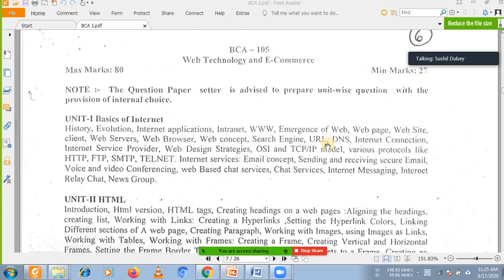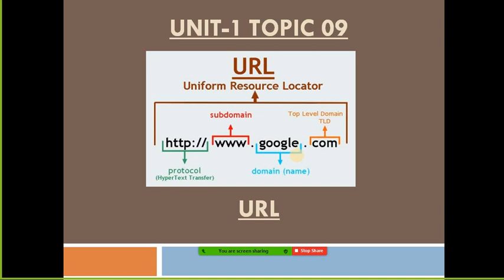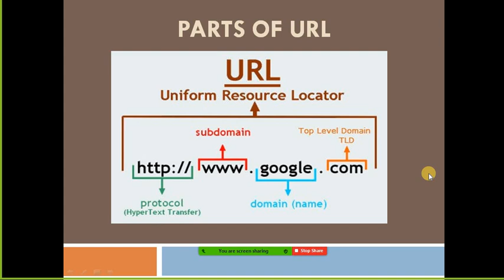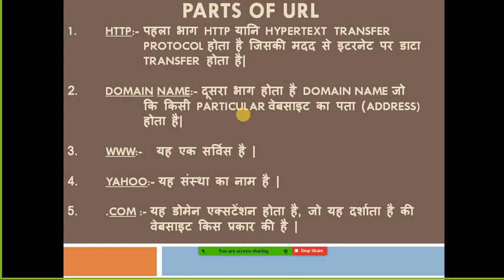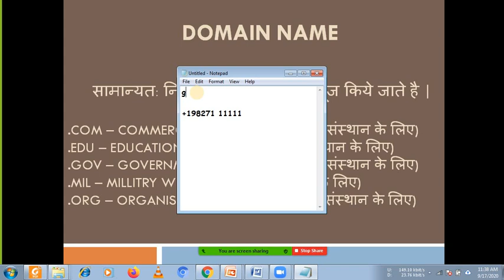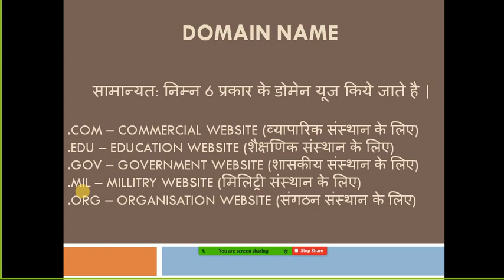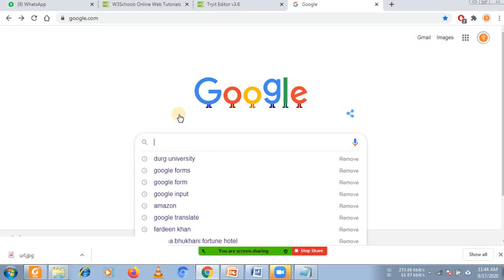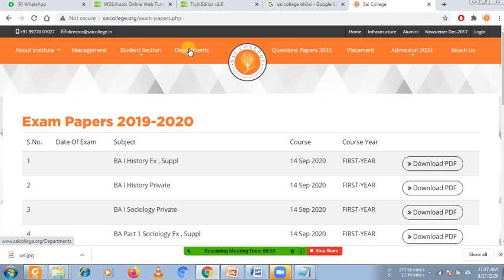WebTech Unit 1- Topic 09 URL